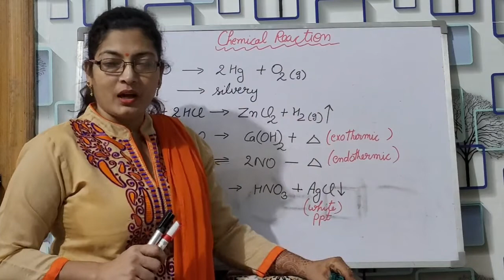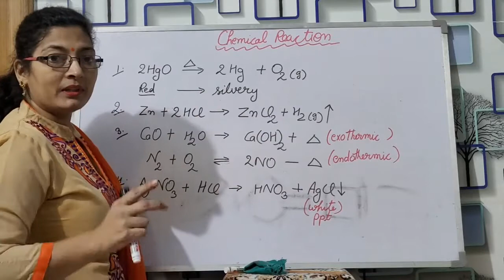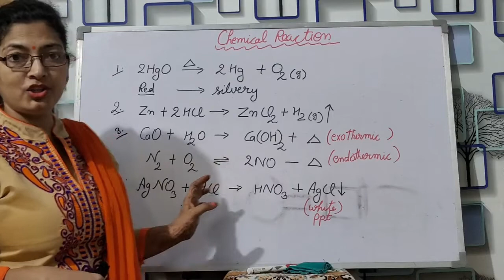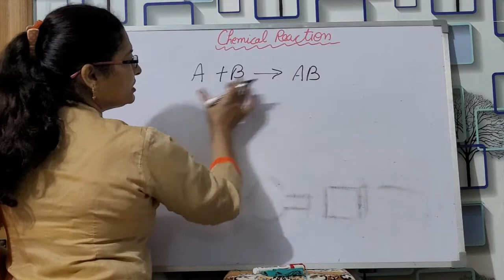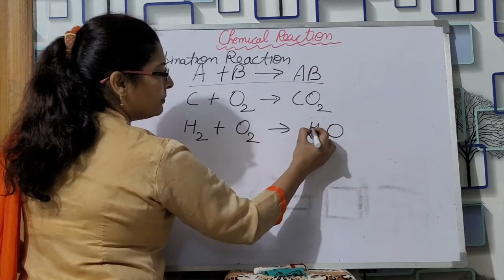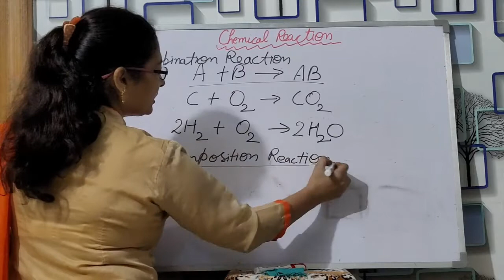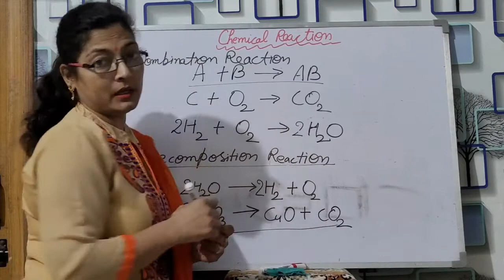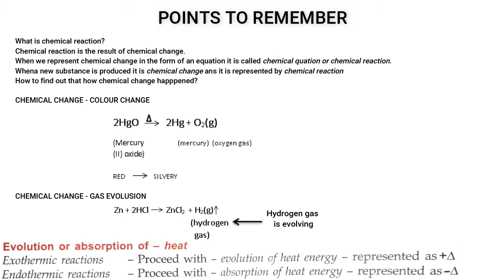Chemical Reactions | Chemistry | Nalini Singh | Exothermic Reaction | Endothermic Reaction | Types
What is chemical reaction?
Chemical reaction is the result of chemical change.

When we represent chemical change in the form of an equation it is called chemical quation or chemical reaction.

When a new substance is produced it is chemical change and it is represented by chemical reaction.
How to find out that how chemical change happpened?